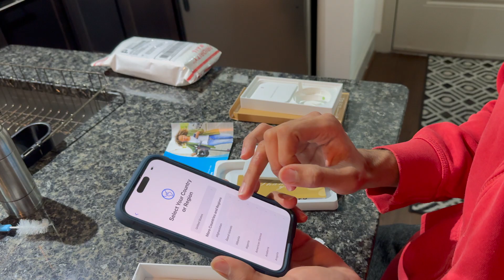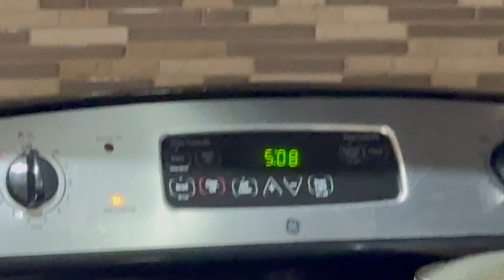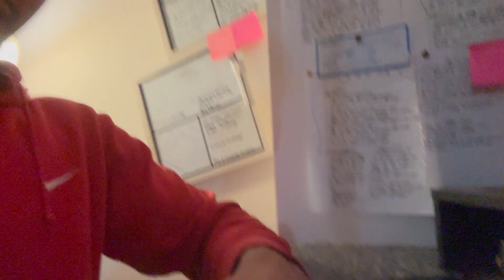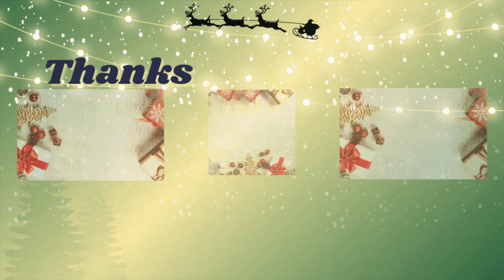Unboxing & Activating The IPHONE 15 PRO MAX | VLOGMAS DAY 7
Smoove got an iPhone 15 Pro Max & it's time to unbox it! 📲

~TURN ON YOUR POST NOTIFICATIONS SO YOU DON'T MISS ANYTHING!